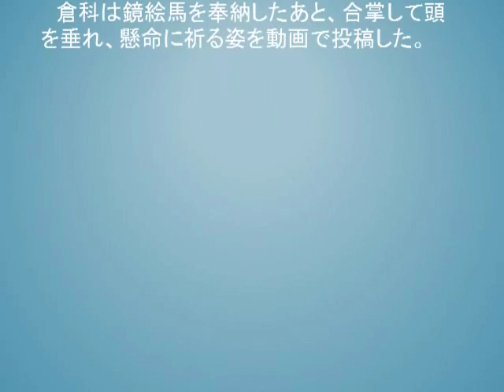倉科カナ 一層、美しくなりたいと願う京都・河合神社で「めっちゃ願う」